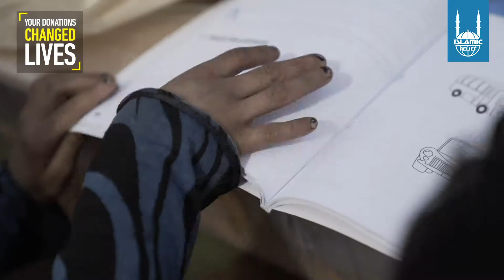Your Donations Changed Lives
By fulfilling your charitable duty through Islamic Relief, you were a lifeline to some of the poorest and most destitute people on the planet.

Over the past year, your Zakat donations allowed us to reach 1.7 million people across 21 countries, Alhamdulillah.

Our projects ranged from providing relief items such as food, medicines and shelter in disasters to bursary support for orphans and supporting single mother with skills training and development to become self-reliant.

There are more than 153 million orphans in the world. But your generous support has ensured that we could provide over 62,000 children across 27 countries with a better future.

There are millions of Muslims around the world caught in wars, poverty, and disasters.

With the help of Allah and your support, Islamic Relief will continue to provide them with basic necessities so they may live in peace, security, and dignity.